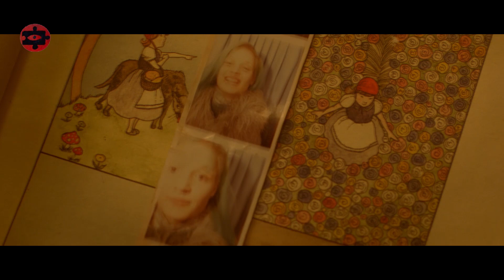The 16-year-old girl has more m%rders to her balance than the boys, because she life in the woods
Hi, Bloody Recaps here, you can find out the name of the movie at the beginning of the video, or in a pinned comment. Keep your eyes open and stay focused!